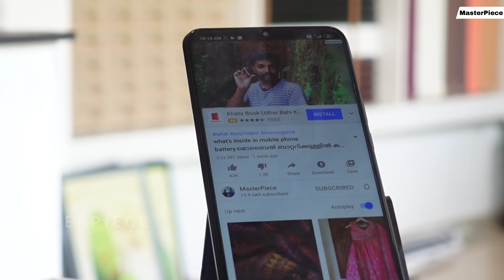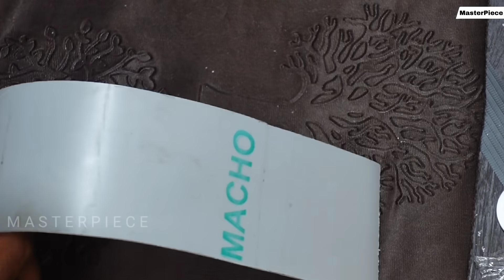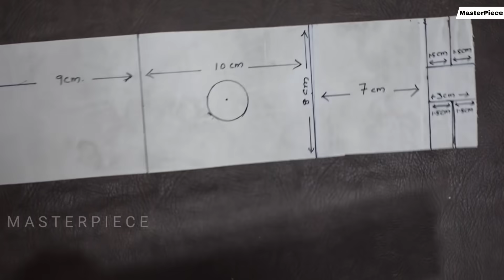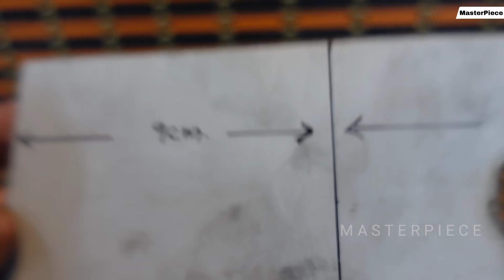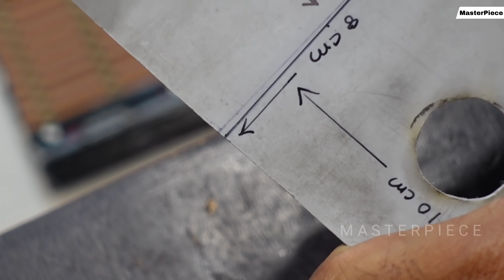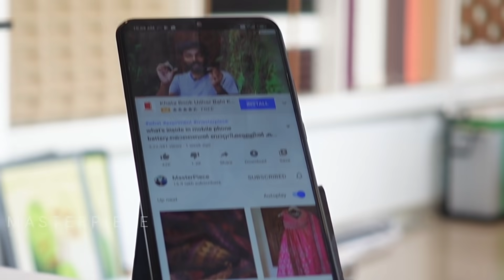₹10 രൂപ മാത്രം ഇത് ഉണ്ടാക്കാൻ ! ഏറ്റവും വലിയ ഉപകാരവും |mobile stand with pvc pipe | Masterpiece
how to make a mobile stand with pvc